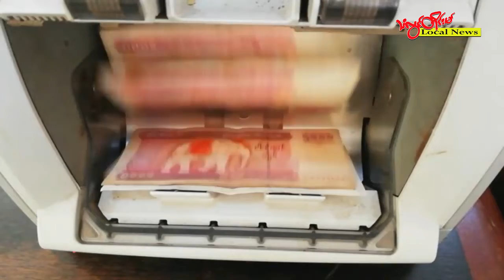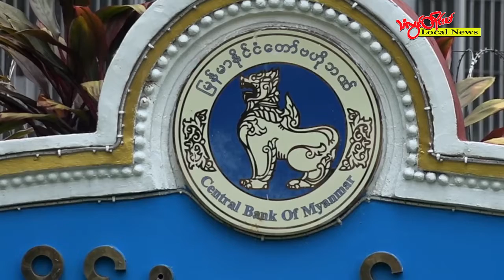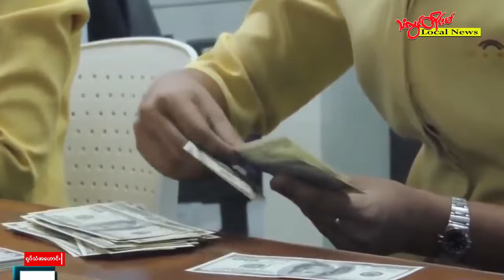TLT Tv||- သင်္ဘောသားတွေရဲ့ နိုင်ငံခြားလစာငွေကို အမြင့်ဆုံးနှုန်းထားနဲ့ ဝယ်ယူပေးဖို့ ဗဟိုဘဏ်ညွှန်ကြား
သင်္ဘောသားတွေအနေနဲ့ ဧရာဝတီဘဏ်ရဲ့ ငွေစုဘဏ်စာရင်းကနေ ရရှိတဲ့ နိုင်ငံခြားလစာငွေကို အခြားဝယ်ယူသူထံ တိုက်ရိုက်ရောင်းချခွင့်ရှိပေမယ့် နိုင်ငံခြားငွေ လက်ခံရရှိတဲ့နေ့ကစပြီး ၂၁ ရက်အတွင်း အပြီးအပိုင် လွှဲပြောင်းရောင်းချရမှာ ဖြစ်ပါတယ်။

ဒါ့အပြင် မိမိရဲ့ နိုင်ငံခြားလစာငွေကို ဒေသခံကိုယ်စားလှယ်ထံကနေ နိုင်ငံခြားငွေနဲ့သာ လက်ခံရယူပြီး မြန်မာနိုင်ငံအတွင်းရှိ ဘဏ်တွေကို ပေးသွင်းမှသာ ငွေလဲလှယ်နှုန်းမြင့်မားတဲ့ ကျပ်ငွေကို ရရှိမှာ ဖြစ်တယ်လို့လည်း ထုတ်ပြန်ချက်မှာ ဖော်ပြပါတယ်။